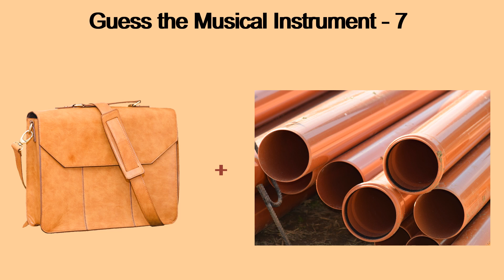Guess the Musical Instrument - 7 | KNOW iT